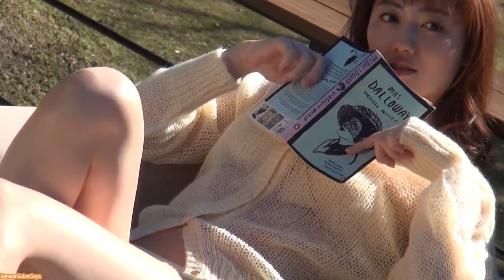Kazusa Okuyama - World actress slender body unveiled for Gravure Photoshot